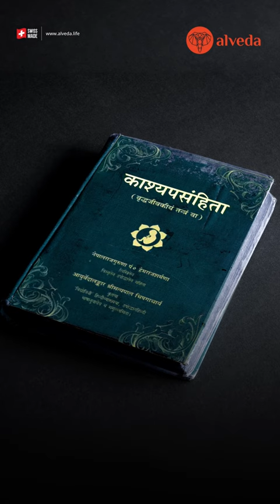Ayurveda's Ancient Wisdom for Childcare: Kashyapa Samhita Unveiled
Did you know that there's an ancient Ayurvedic text called the Kashyapa Samhita?

It's a treasure trove of knowledge on treating diseases in children, and it dates back to the 6th century BCE – over 2,000 years before modern paediatrics was established.

But that's not all! The Kashyapa Samhita goes beyond just medical treatment.

It provides insights into a holistic approach to child care, covering aspects like appropriate toys and activities, nutrition and diet, hygiene and daily routines, child psychology and behaviour, as well as parenting and caregiving.

Isn't it fascinating how ancient wisdom offers such comprehensive guidance for raising healthy and happy children?

For more captivating content like this, follow Alveda.